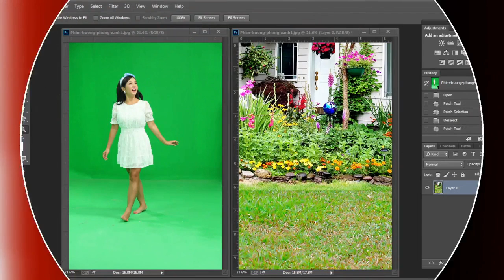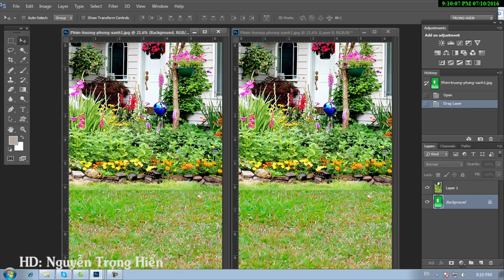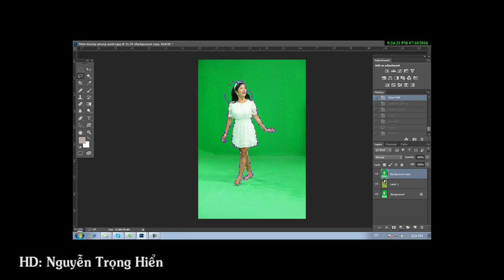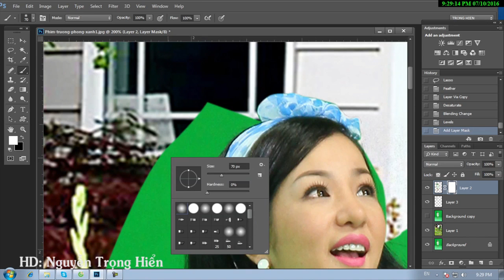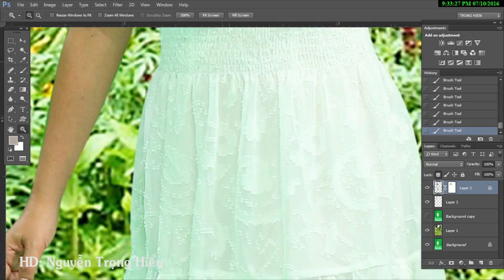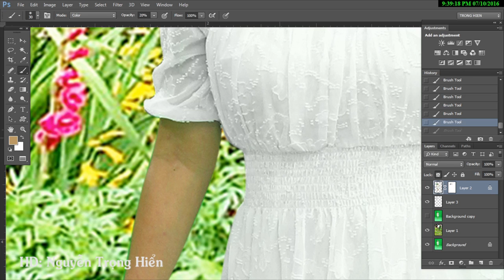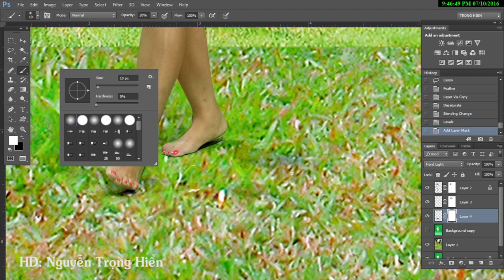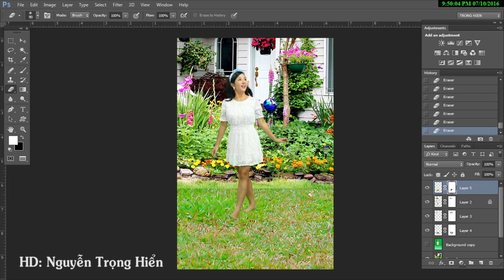Bài 3: Kỹ thuật Ghép ảnh xử lý hình ảnh nâng cao kết hợp ứng dụng photoshop cc